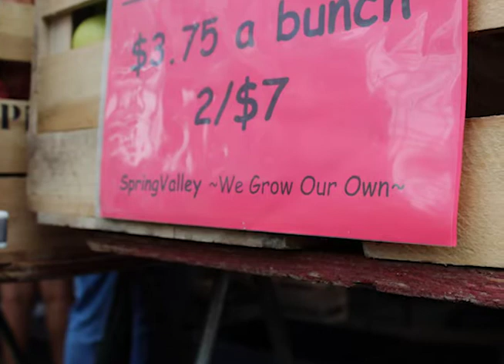An Inside Look at the Dupont Circle Farmer's Market: Spring Valley Farm and Orchard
Just in time for fall, we take a look at a crowd-favorite stand, Spring Valley Farm and Orchard. Often packed with customers eager to buy their fresh produce, this family-owned business is a weekly regular at the Dupont Farmer's Market. We spoke to Joshua Reese Hoopengarner, Market Manager of Spring Valley Farm and Orchard, to learn more about the inter workings of the business.